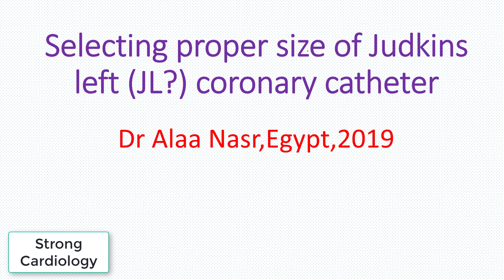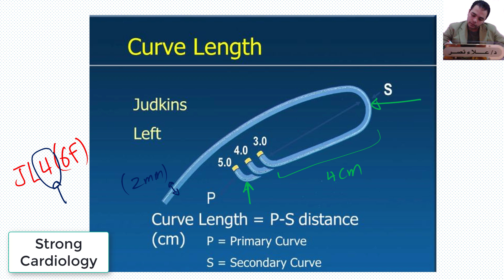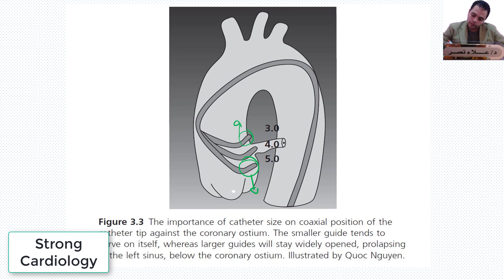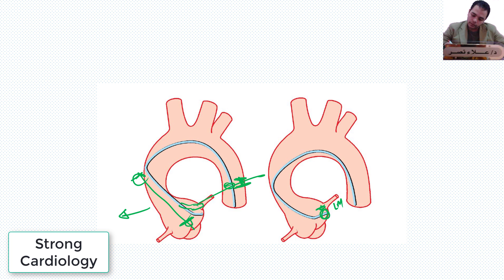How to select a Proper size of Judkins left catheter for good support,Dr Alaa Nasr,2019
learning basic and advanced Coronary angiography and PCI Tips and tricks